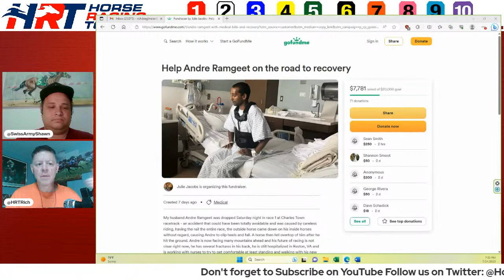Jockey DeShawn Parker - Horse Center – Monday, July 24, 2023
Horse Racing News and Opinions
Andre Ramgeet Go Fund Me

DeShawn Parker returns to Horse Center to give us an update on his rehab and his timetable to get back in the saddle again.